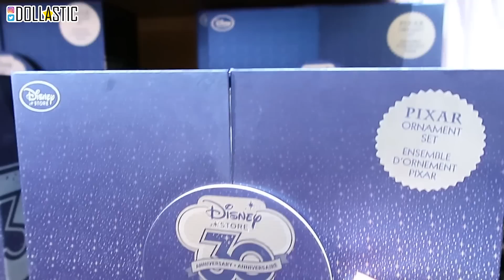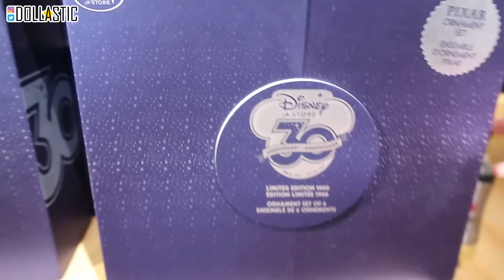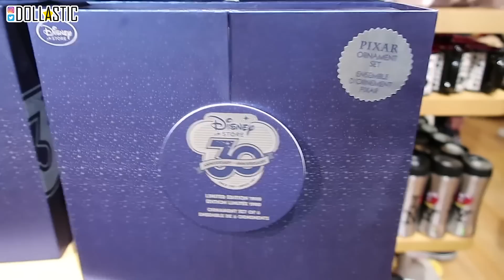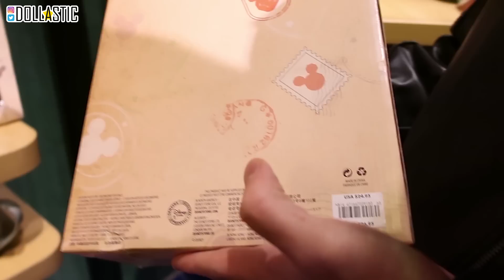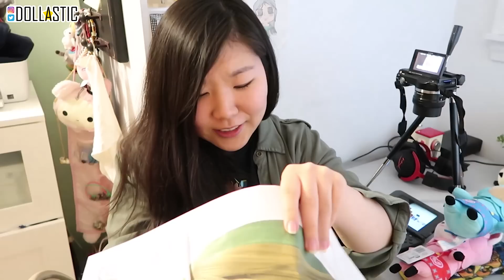TOY HUNTING in Time Square NYC with MicroGuardian - Disney Store, Nintendo Store, Pokemon & MORE!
Las week, I went to Time Square New York to spend time with Ryan and enjoy the city. Of course, I HAD to do a bit of toy hunting there. Unfortunately, Sanrio store was permanently closed but I was still able to enjoy and find some awesome stuff at Disney store and Nintendo store.

Toy in other languages:
jouet, 玩具, 장난감, lelu, spielzeug, παιχνίδι, bréagán,  おもちゃ, brinquedo, игрушка, juguete, leksak, ของเล่น, لعبة, đồ chơi, leke, speelgoed, laruan